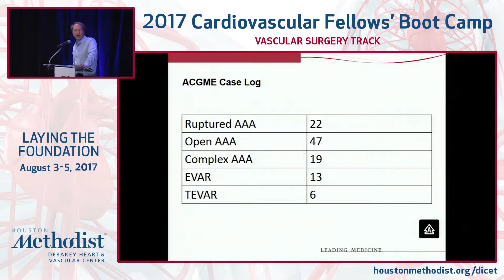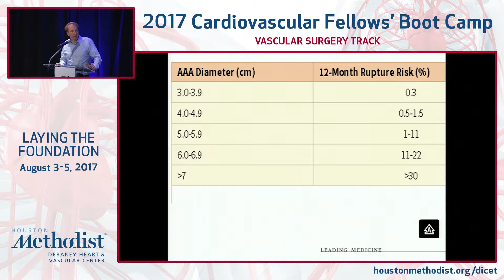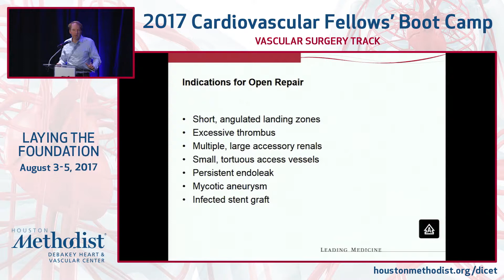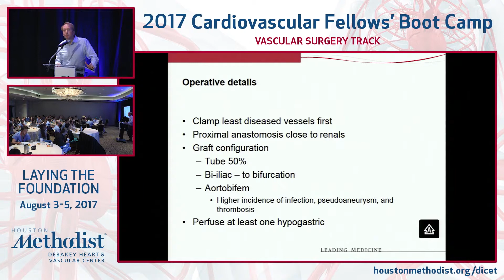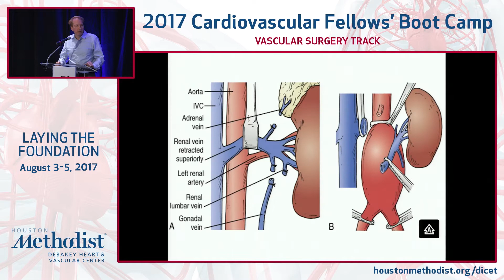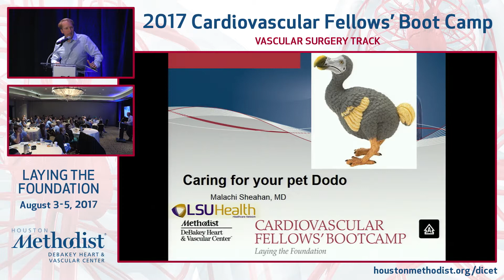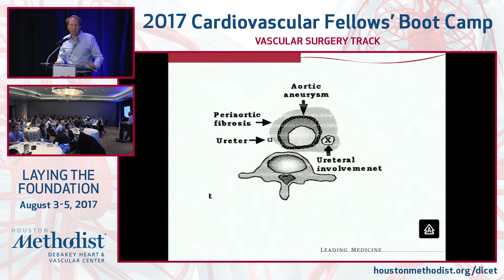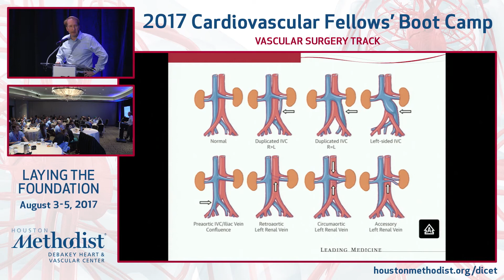Open Surgical Management of Abdominal Aneurysms (Malachi Sheahan, MD)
SESSION 3 ▪ Aortic Aneurysm Disease